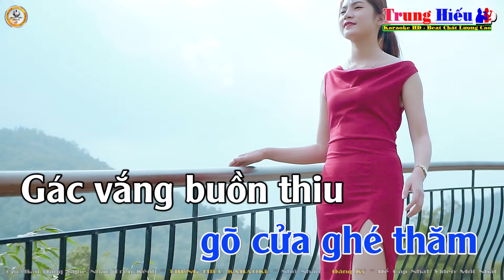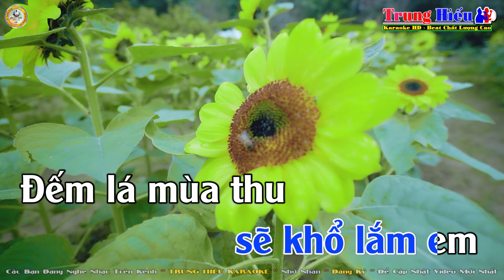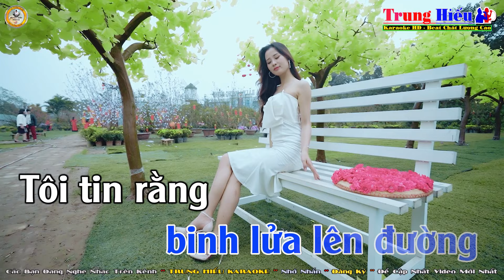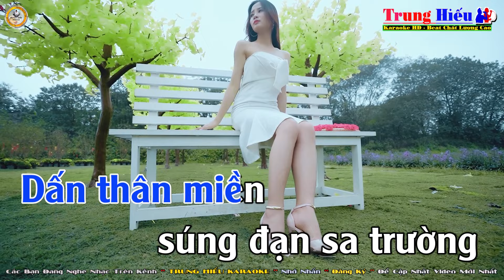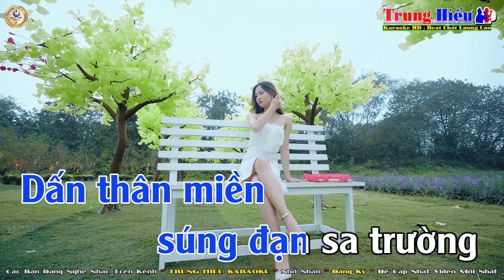Gõ Cửa Karaoke Tone Nam (Dm) Nhạc Sống | Trung Hiếu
Bài hát: Gõ cửa
Tác giả: Mạnh Quỳnh
Thể loại: Karaoke
Trình bày: HiếuKeyboard